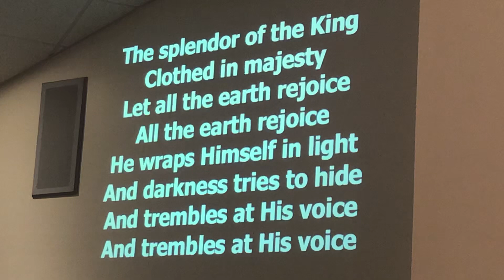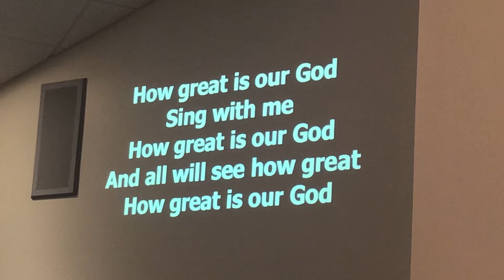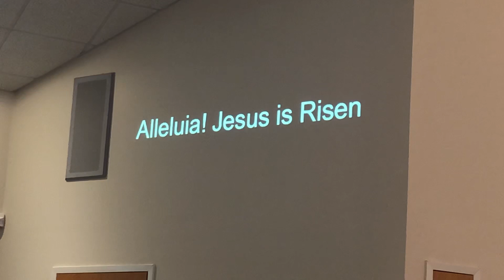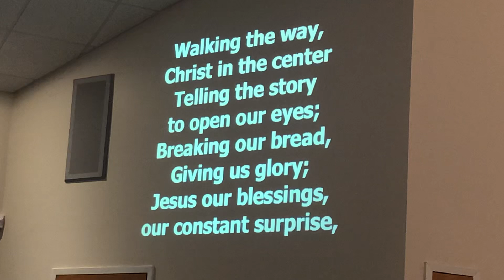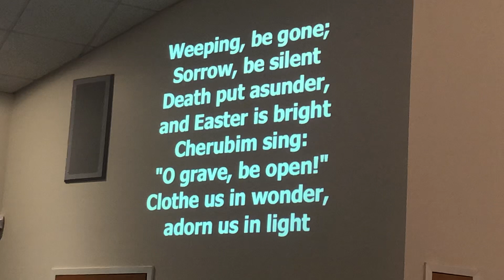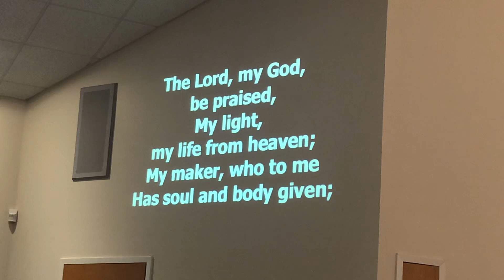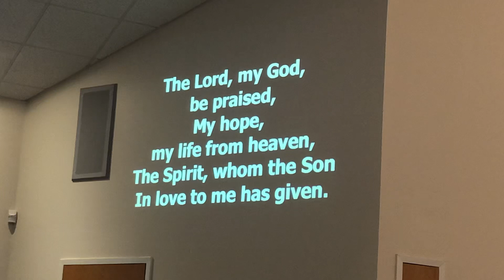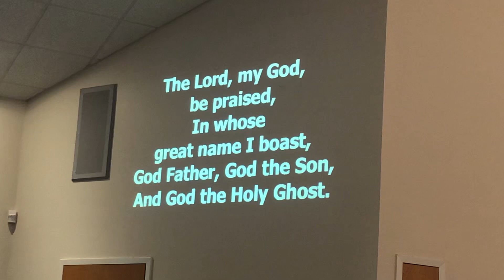Sunday Worship Service 4/26/2020